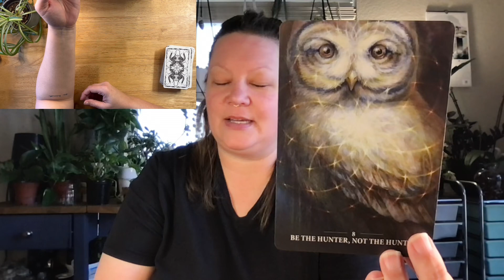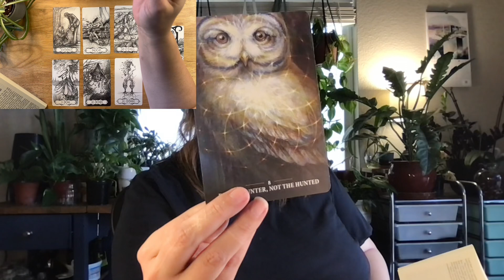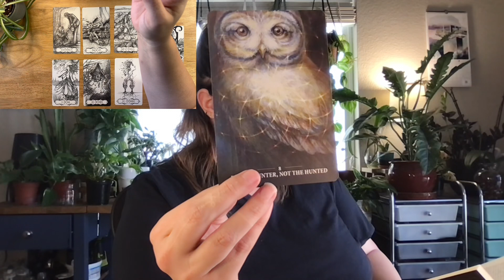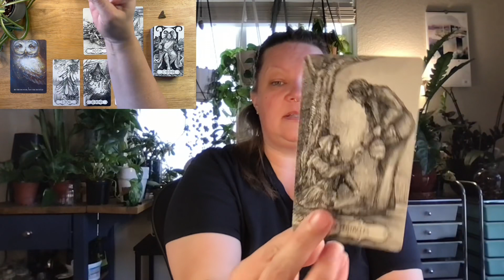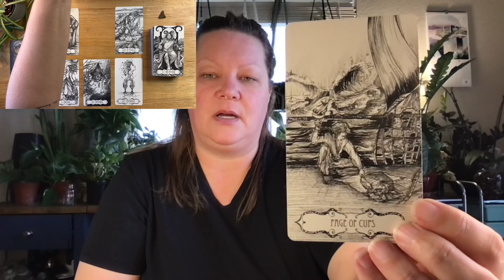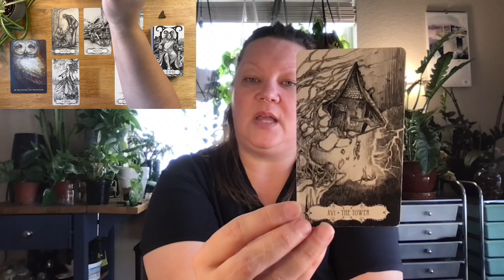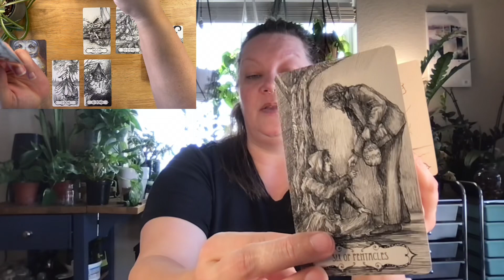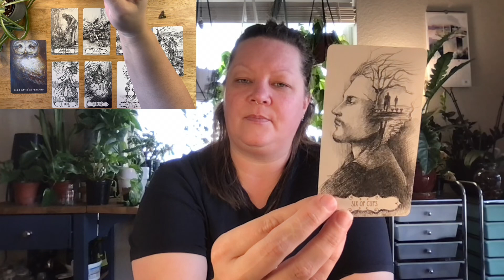Be the Hunter, Not the Hunted - 5/1 Human Design Profile Tarot Reading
Deck used: Sacred Rebels Oracle & Tarot of the Abyss

A smidge about me:

☀️ Taurus
🌙 Virgo
⬆️ Cancer

✨human design✨
Manifesting Generator 🔋
Emotional Authority 🌊
5/1 profile 🪞🕵🏼‍♀️

INFJ

Enneagram 4